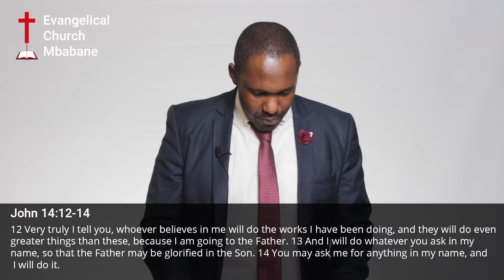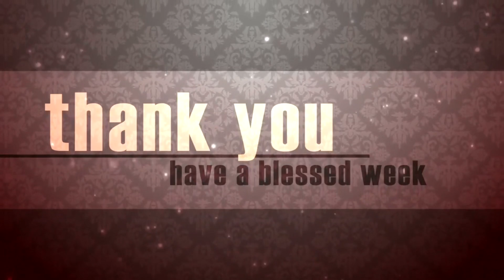In Jesus’ Name [ John 14:12-14]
Today's massage by Mr Mfundo Mohammed is based on John 14:12-14- I tell you the truth, anyone who has faith in me will do what I have been doing. He will do even greater things than these, because I am going to the Father. And I will do whatever you ask in my name, so that the son may bring glory to the Father. You may ask me for anything in my name, and I will do it.